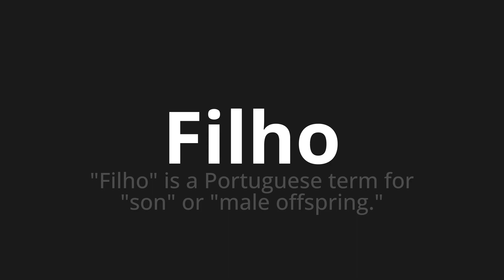How to pronounce Filho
🌍 Learn a new language now Master the Pronunciation of 'Filho WHICH MEANS FILHO' - which means : "Son" is a Portuguese Term for "Son" or "Male Offspring." 📝 with @HTPronounce 🎓🗣️ - [Your Guide to Portuguese]

Learn to pronounce 'Filho' perfectly in Portuguese with our easy and engaging tutorial by @HTPronounce! 📖📽️ In this comprehensive video, we provide you with native speaker examples 🗣️👂 and phonetic breakdowns 🎵 to ensure you get the pronunciation just right.

How to say Son in Portuguese